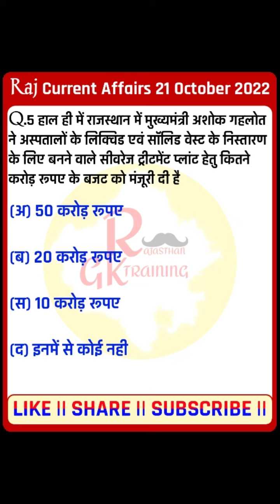21 October 2022 Rajasthan Current Affairs in Hindi | Rajasthan Today Current Affairs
21 October 2022 Rajasthan current Affairs in Hindi | Rajasthan Today Current Affairs

सुप्रभात दोस्तों आज 21 अक्टूबर 2022 राजस्थान राज्य से संबंधित जितने भी दैनिक समसामयिकी [ करंट अफेयर्स ] के जितने भी प्रश्न बनेंगे वो आज किस वीडियो में बताएं हैं तो आज कि इस वीडियो को पूरा जरूर देखना धन्यवाद!

* Rajasthan Current Affairs today In Hindi
* Rajasthan Gk Current affairs today

* 21 अक्टूबर 2022 राजस्थान दैनिक समसामयिकी
* 21 October 2022 Rajasthan current affairs
* 21 October 2022 Rajasthan current affairs in Hindi
* 21 October 2022 Rajasthan today current affairs
* Rajasthan today current affairs in Hindi

* rajasthan current affairs utkarsh classes today
* nanak classes today current affairs rajasthan
* utkarsh rajasthan current affairs today
* utkarsh classes current affairs rajasthan today live
* rajasthan current affairs narendra sir today
* rajasthan current affairs 2022 today
* rajasthan current affairs today class
* today current affairs in hindi rajasthan